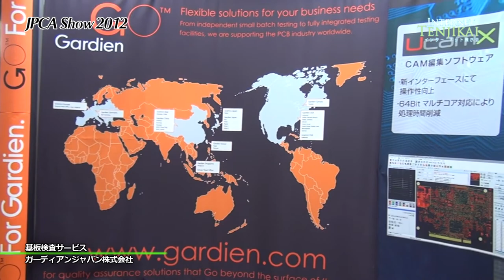[JPCA Show 2012] 基板検査サービス - ガーディアンジャパン株式会社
基板検査サービス - ガーディアンジャパン株式会社